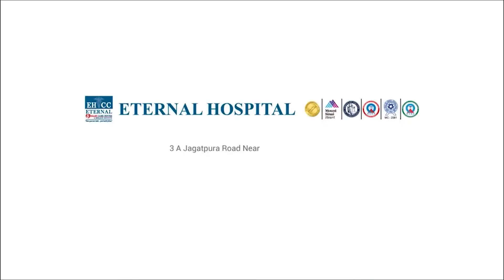4th Eternal Heart Conclave 2020 | Dr. Samin Sharma | Let's thrive towards better healthcare for all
Dear Doctors,
The world is in the midst of the pandemic and we are on the frontline.

Cardiovascular disease is still the number 1 killer worldwide and can’t be ignored, Eternal Hospital, Jaipur in collaboration with Mount Sinai Hospital New York USA, welcomes you to the 4th Eternal Heart Conclave 2020.

The Covid 19 has challenged us to take our conclave online, where our chief patron Dr. Samin Sharma, Chairman, Dr. Ajeet Bana, and Course Directors- Dr. Sanjeev Sharma, Dr. J. S. Makkar, and Dr. Ravindra Rao have created the impactful and compelling program.

Over the next three evenings, you will get to know new and emerging approaches, diagnosis, management, and treatment of heart disease including Covid 19, opinion of clinical and academic experts, ways to improve overall care and prognosis. During the Conclave, attendees will comprehend the Covid 19 disease process and outcomes, Cardiovascular & Cerebrovascular risk prediction - Imaging to Genes, learn to assess CAD risk factors to prevent cardiovascular disease in the Indian context, recognize the issues pertaining to antithrombotics post-DES, recent advances in drugs and device Therapy for Heart Failure, Management of stable CAD- current evidence, What physician need to know about STEMI with Cardiogenic Shock, How are we placed in 2020 for Renal Denervation for HT, acknowledge recent development in transcatheter valve therapies and incorporate the latest advances within interventional cardiology.

Thanks for joining us. There is nothing quite like the study of cardiovascular disease, to remind us to strive for an active and healthy lifestyle and remember to wear a mask, wash your hands, practice social distancing, stay safe and enjoy the conference.